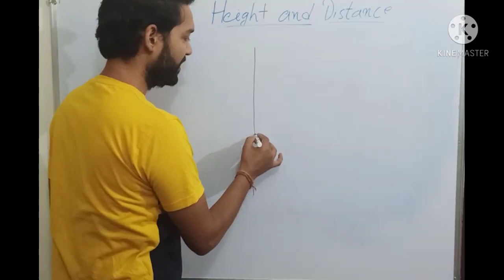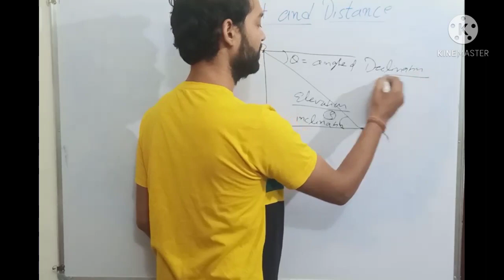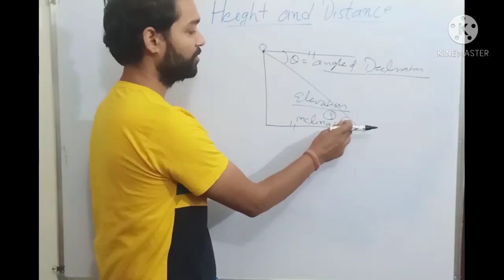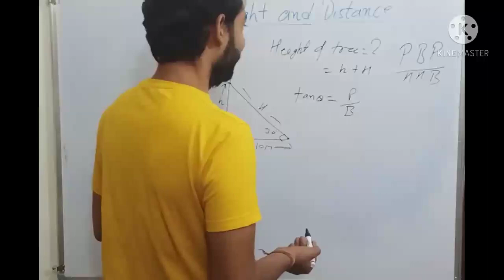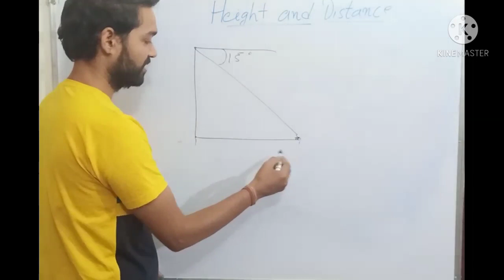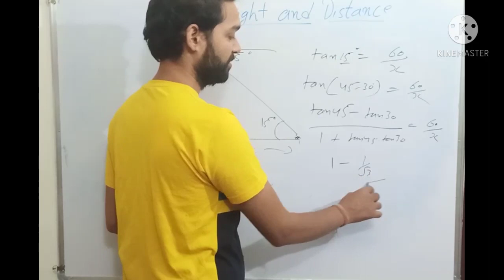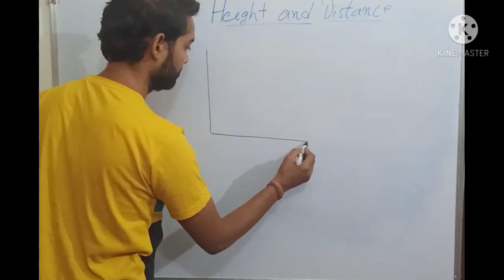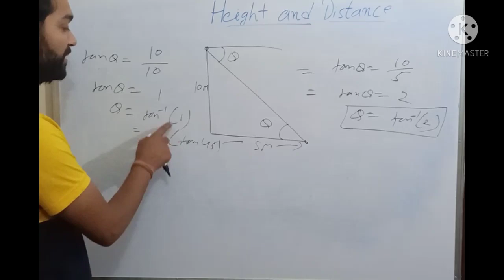Lt, lecturer tgt pgt# तैयारी# height and distance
10th class